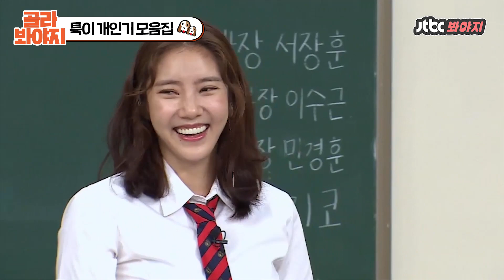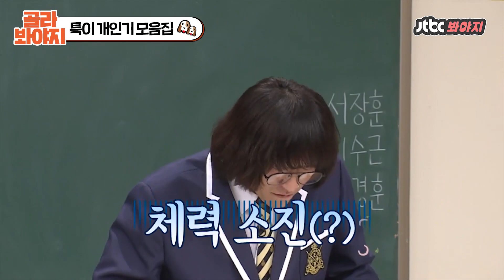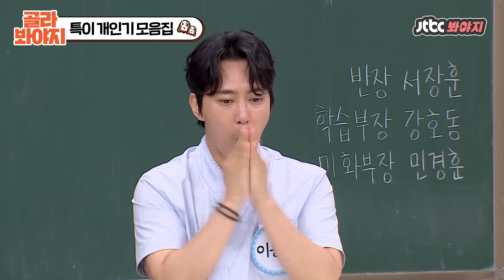[골라봐야지] (스타들의 희귀 개인기 모음) 이...이상한데 묘~하게 빠져들어...👀｜아는형님｜JTBC 201205 방송 외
뭐 저런 개인기가 다있어 ㅋㅋㅋㅋㅋㅋ
웃긴데 신기하고 신기한데 웃겨 ㅋㅋㅋㅋ

몸개그에 성대모사에 그냥 다 웃기니까 필수시청★